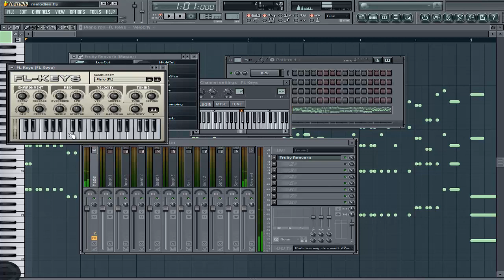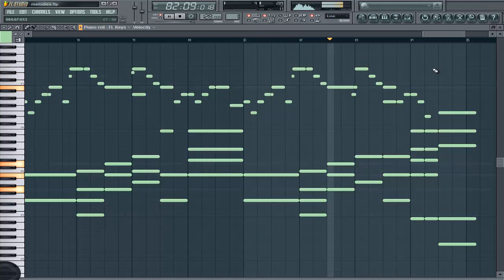[FL STUDIO] EDM, Electro House melodies